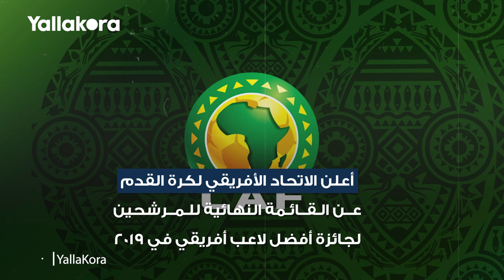صلاح ينافس ماني ومحرز على عرش أفريقيا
مونتاج: معتزعزام